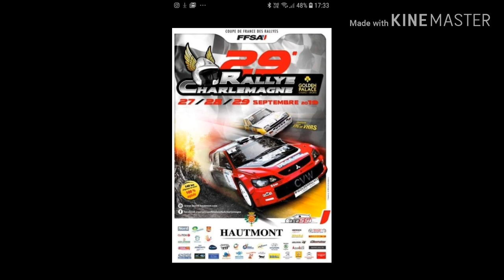RALLYE DU CHARLEMAGNE 2019 ES 4